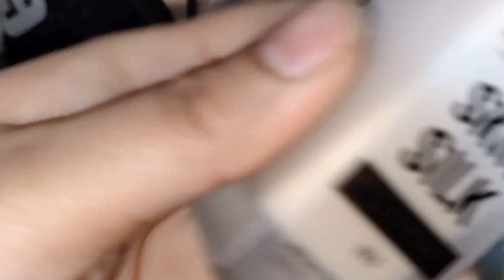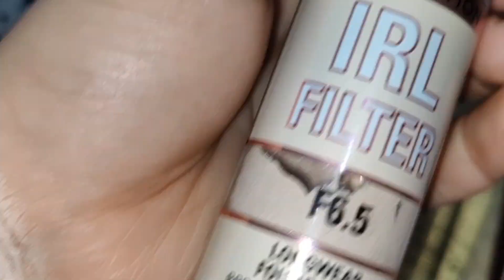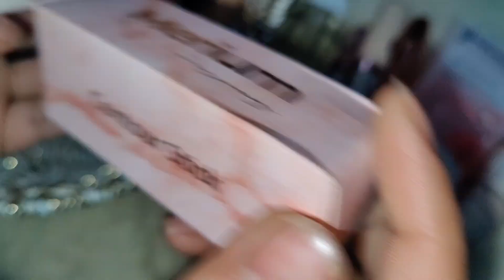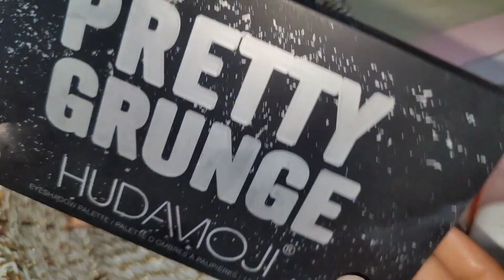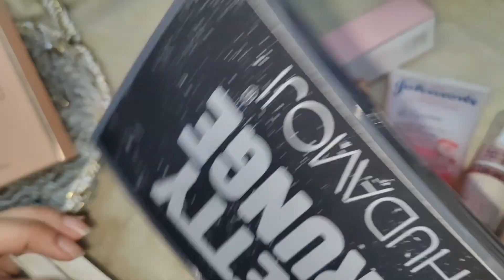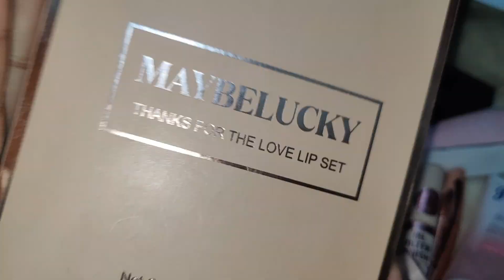new makeup 💄💄 haul😍😍🥰 || nagina buckets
Hello friends